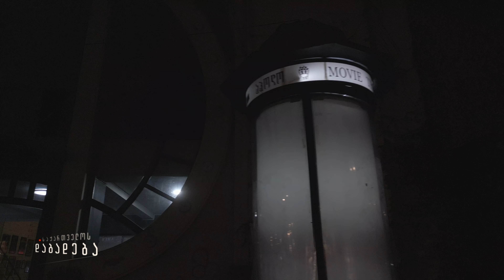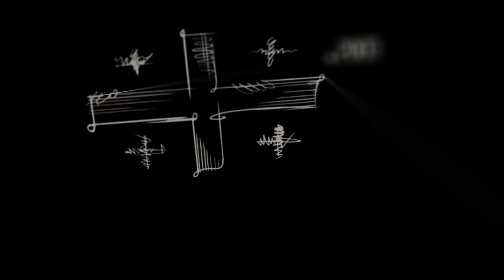ანონსი - ბათუმი - გოდერძი ტოტოჩავას ისტორია (ამბავი 5)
👤👤 იაგო ხვიჩია და ვახო მეგრელიშვილი წარმოგიდგენთ - “საქართველოს დაბადება რეგიონებიდან”

🔴 ბათუმი - გოდერძი ტოტოჩავას ისტორია (ამბავი 5)

სტუმარი:
👤 გოდერძი ტოტოჩავა - ბათუმის საკრებულოს ყოფილი წევრი, პოლიტიკოსი